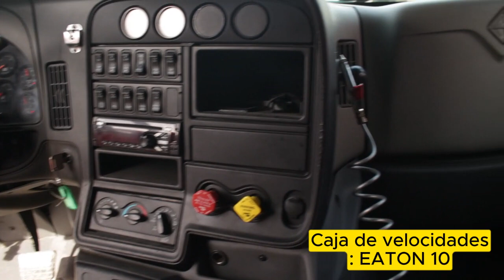International PROSTAR 2015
(International Prostar 2015) VERDE
Precio: MX$895,000
Marca: International
Modelo: PROSTAR 2015
‼‼SOMOS TU MEJOR OPCION‼‼
✔Factura original
✔Equipo, litera doble de 60, dirección asistida, aire acondicionado